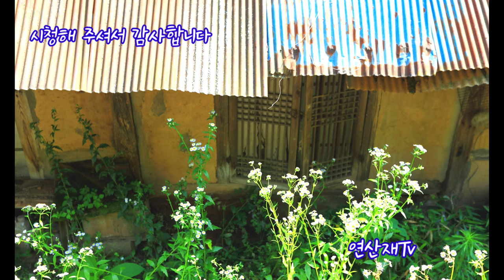(시골풍경)-오서산자락빈집 | 오서산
보령시 청라면 오서산자락 빈집